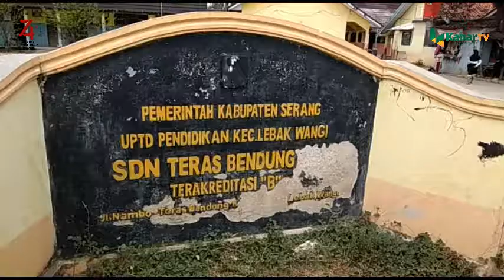SD Teras Bendung Memprihatinkan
SERANG,(KB).-

Bangunan SD Negeri 1 Teras Bendung yang berlokasi di Desa Teras Bendung Kecamatan Lebakwangi kondisinya memprihatinkan.

 Bangunan yang berdiri di atas tanah seluas 1.300 meter persegi tersebut sudah dipenuhi lobang pada plafon, pintu dan lantainya bahkan dinding pun sudah rapuh.

Guru Kelas 5, Aminudin mengatakan, bangunan tersebut dibangun tiga gedung pada tahun 2001, kemudian tiga gedung lainnya pada tahun 2012. Namun setelah itu hanya bertahan sekitar tiga bulan bangunan itu mulai rusak.